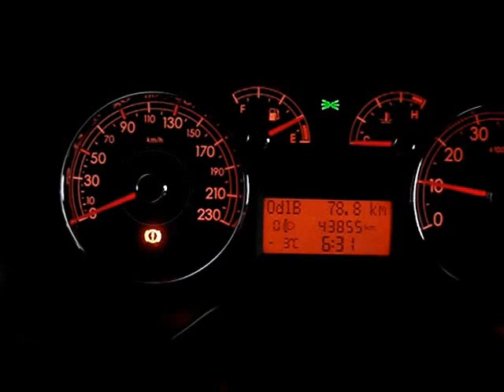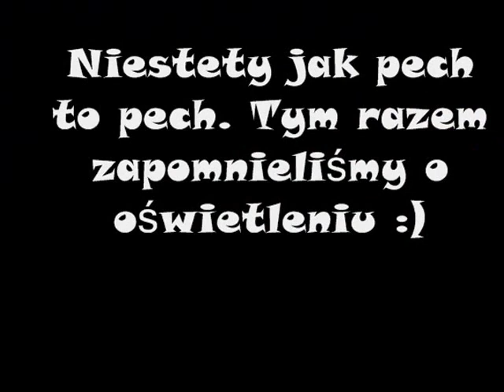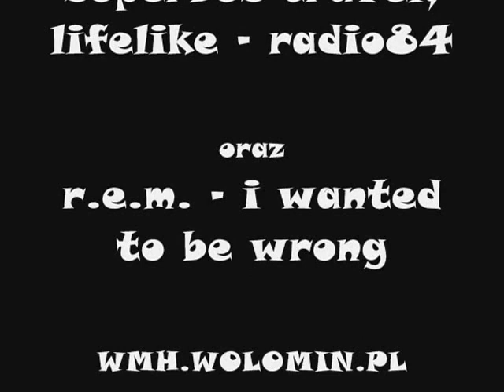Warszawa - Wisła i spinningowy wypadzik 06.10.2013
To pierwsza taka sytuacja gdzie całą górę i wygraną z nami wzięła natura. Zalane miejsca naszego wędkowania całkowicie zmieniły nasze plany co do połowów jesiennych Leszczy. Dlatego też razem z Grześkiem wybraliśmy się nad Wisłę ze spinningiem. Udało się złowić jednego Szczupaczka oraz zerwać niewielkiego Okonia. Jednak cała wyprawa była raczej rekreacją w celu wymieniania poglądów pomiędzy Michałem,a Grzegorzem. Dzięki temu już szykują kolejne wyprawy tym razem typowo spinningowe!

wmh.wolomin.pl